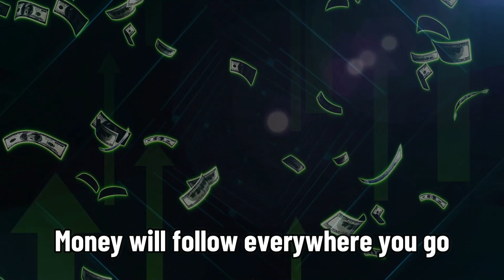WARNING: INTENSE SUBLIMINAL "I AM" AFFIRMATIONS FOR ABUNDANCE AND WEALTH - BILLIONAIRE POWERS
You will be the First Billionaire in your family! Declare it!

If we want the Multiplication of Money and that manifest in our lives, We have to have a broad and generous vision of what We want to receive.

In other words, with our faith, with a positive and generous attitude, we set in motion this powerful engine that multiplies economic and financial abundance.

This is a powerful set of Affirmations for Abundance to multiply in your life.

Putting in Motion this Machinery Multiplier of Money and  Unlimited Abundance.

This multiplying affirmation of money and abundance must be performed with absolute faith, without hesitation, since this will move the Hands of God.

The Law of Vibration is the difference between mind and matter, between the physical and non-physical worlds.

According to the Law of Vibration, it is postulated that everything vibrates or moves, nothing remains inactive.